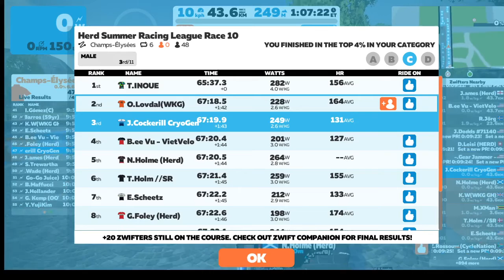2020 08 16 HERD Summer Race Series 6 Laps Champs--strong finish